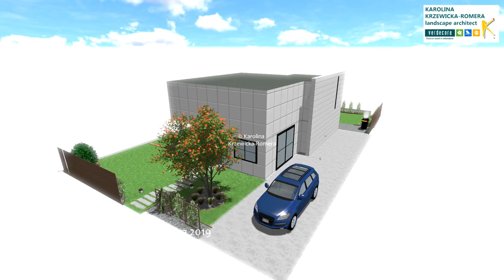Garden designed by: landsc.arch. Karolina Krzewicka-Romera - Estudio de Paisajismo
Karolina Krzewicka-Romera es licenciada en arquitectura de paisajismo por la Universidad de Ciencias de Varsovia. Cuenta con 22 años de experiencia en el diseño, creación y protección de parques, jardines y espacios verdes. Ha trabajado tanto en el Sector Público como en el de la Empresa Privada. Ha sido parte integrante de un equipo multidisciplinar para la Protección del Paisaje-monumental, diseñando y rehabilitando parques y jardines monumentales dependiendo en el Ministerio De Cultura y Patrimonio Nacional de Polonia. Desde 2008 ha desarrollado el trabajo como arquitecta paisajista en España, con más de 275 proyectos independientes realizados con éxito. Karolina es miembro de la Federación Internacional de Arquitectos Paisajistas (IFLA y AEP) nº1346.